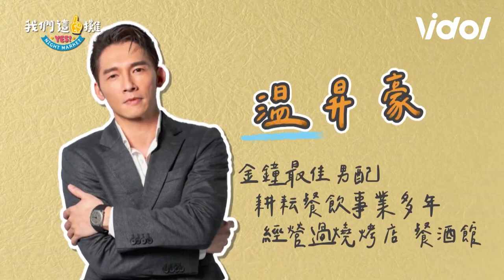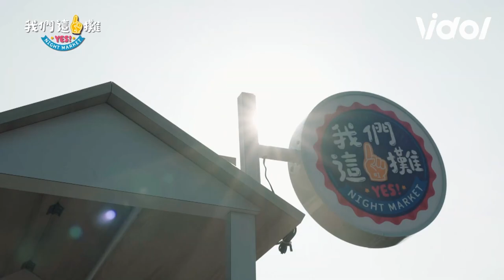温昇豪神支援王彩樺心花怒放 客人爆炸多！冰淇淋不夠用全員虛驚一場｜我們這一攤｜三立娛樂星聞